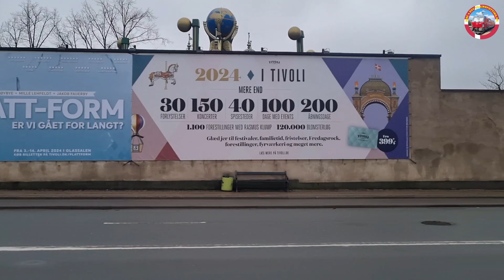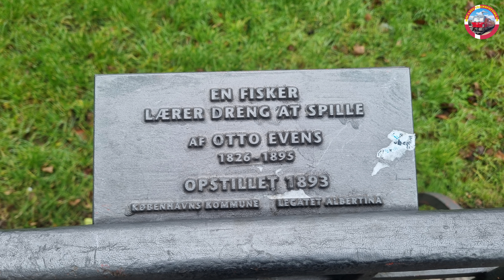Med offentlig transport til København | Trip report | Vlog 236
Denne video serie kan man opleve hvor dan man kommer til forskellige byen med offentlig transport.

Vlog 236: Det lyder som en fantastisk dag! København er en smuk by med masser at udforske, og at bruge offentlig transport er en praktisk og miljøvenlig måde at komme rundt på. Kanalrundfarten giver en unik mulighed for at se byen fra vandet og nyde de smukke seværdigheder fra en anderledes vinkel.

Indhold i video

00:00 Intro
00:16 Dagens rute / Today's route
00:25 Højdepunkter / Highlights
01:55 Maps - Køge station
02:05 Togtur mellem Køge og København H
12:20 Maps - København Hovedbanegård
12:30 Modeljernbanen på København H
13:07 Maps - København Hovedbanegård
13:17 Bustur mellem København H og
Nyhavn
14:31 kanalrundfart / canal cruise
18:44 En neapolitansk fisker lærer sin søn at spille på fløjte af Otto Evens
19:04 Maps - København Hovedbanegård
19:14 Togtur mellem København H og Borup station
26:16 Maps - Borup station
26:26 Afslutningen - The ending

Blurry Vision